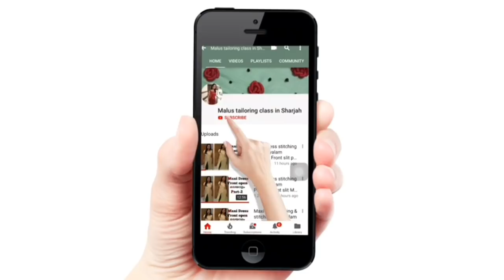How to convert nighty into kurti malayalam part-1 /Turn nighty into kurti